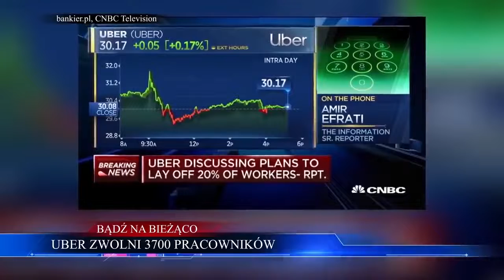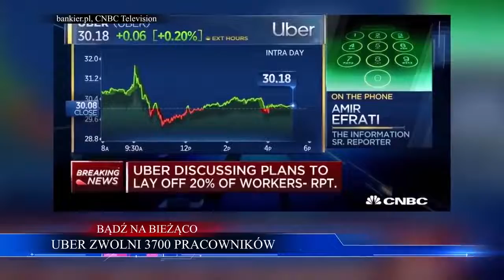UBER ZWOLNI 3700 PRACOWNIKÓW - po co generować koszty mając fałszywą nadzieję, że będzie praca ???